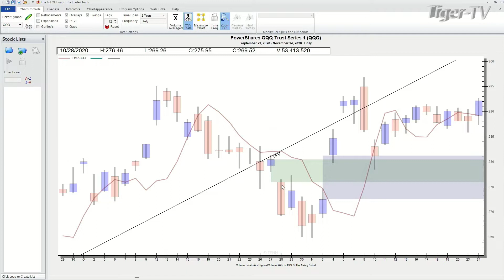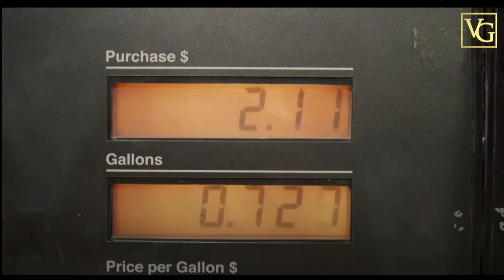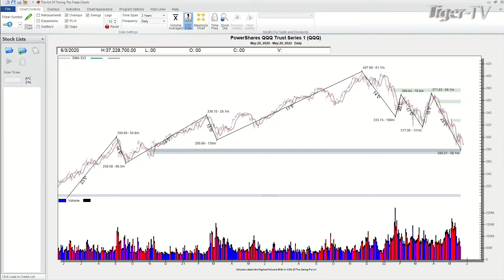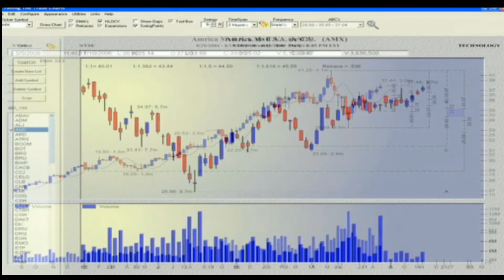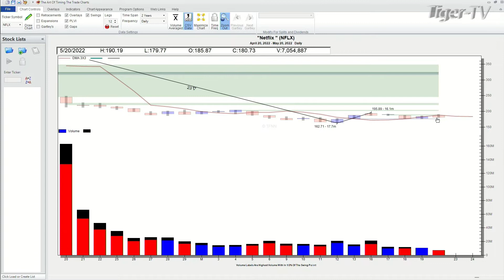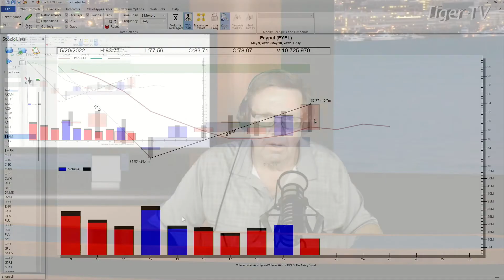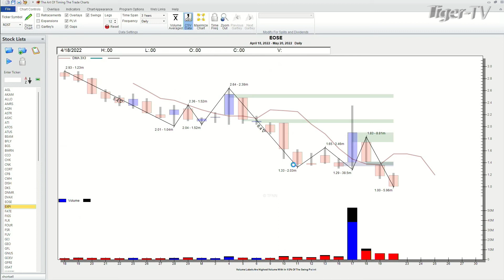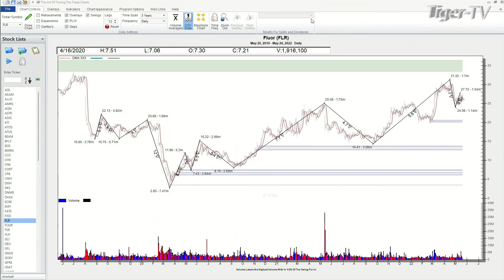May 20th, Power Trading Hour with David White on TFNN - 2022